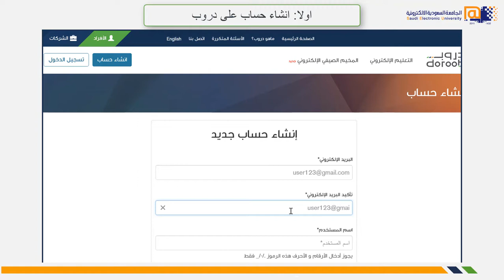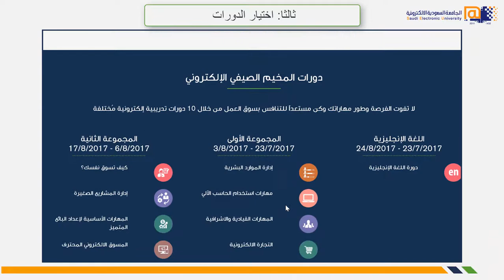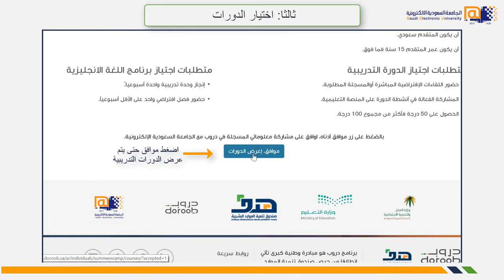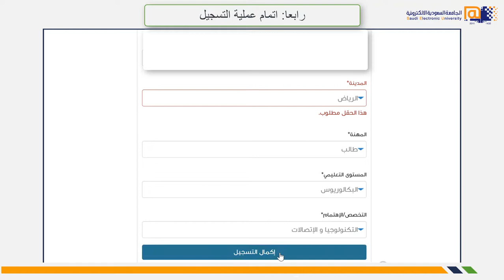طريقة التسجيل في دورات المخيم الصيفي الإلكتروني